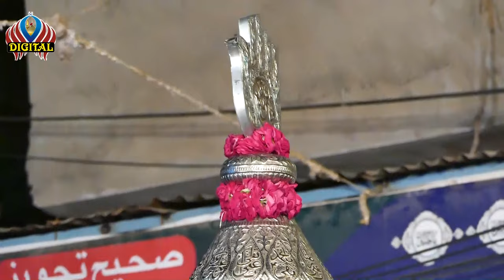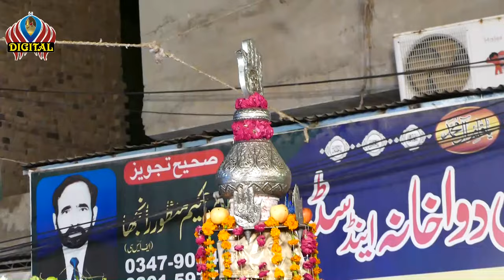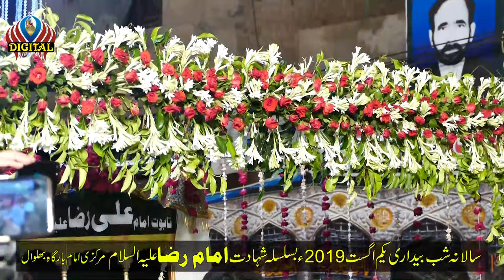Matmi Sangat Ghayoor Parti/tableegh matam Shabbir multan/abid nasar jhang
براے مہربانی سبکرائب کریں۔براےراست محفل نعت۔محفل سماع۔مجلس عزا و دیگر تقریبات دیکھنےکےلئے۔
ہماری سروسز۔۔ڈیجیٹل سائونڈ سسٹمFull hd 4k موویز۔انڈین فوٹو البم